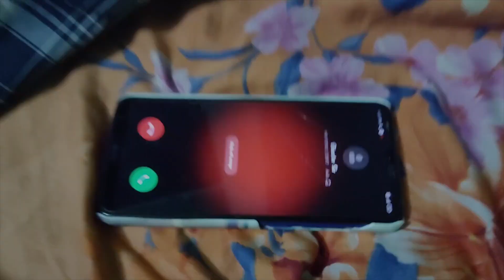DHROGAM official trailer | Antenna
DHROGAM official trailer
Short  film released on July 27th